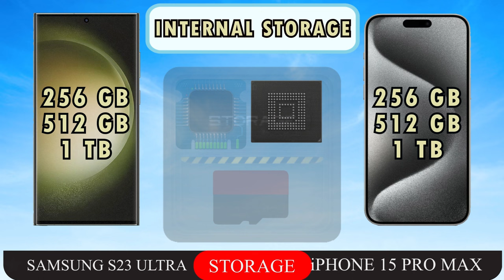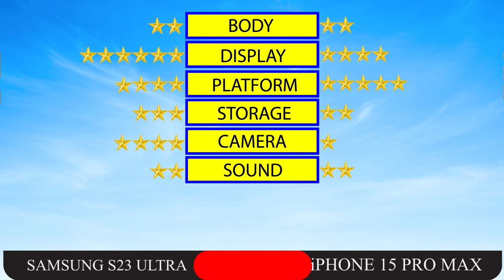SAMSUNG GALAXY S23 ULTRA VS APPLE iPHONE 15 PRO MAX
SAMSUNG GALAXY S23 ULTRA VS APPLE iPHONE 15 PRO MAX FULL SPECIFICATIONS.

LAUNCH Announced
2023, February 01
BODY Dimensions
163.4 x 78.1 x 8.9 mm (6.43 x 3.07 x 0.35 in)
 Weight
234 g (8.25 oz)
 Build
 SIM
DISPLAY Type
Dynamic AMOLED 2X, 120Hz, HDR10+, 1750 nits (peak)
 Size
6.8 inches, 114.3 cm2 (~89.5% screen-to-body ratio)
 Resolution
1440 x 3088 pixels (~501 ppi density)
 Protection
Corning Gorilla Glass Victus 2
   Always-on display
PLATFORM OS
Android 13, One UI 5.1
 Chipset
Qualcomm SM8550-AC Snapdragon 8 Gen 2 (4 nm)
 CPU
 GPU
Adreno 740
MEMORY Card slot
No
 Internal
256GB 8GB RAM, 256GB 12GB RAM, 512GB 12GB RAM, 1TB 12GB RAM
   UFS 4.0
MAIN CAMERA Quad
200 MP, f/1.7, 24mm (wide), 1/1.3", 0.6µm, multi-directional PDAF, Laser AF, OIS
10 MP, f/4.9, 230mm (periscope telephoto), 1/3.52", 1.12µm, Dual Pixel PDAF, OIS, 10x optical zoom
10 MP, f/2.4, 70mm (telephoto), 1/3.52", 1.12µm, Dual Pixel PDAF, OIS, 3x optical zoom
12 MP, f/2.2, 13mm, 120˚ (ultrawide), 1/2.55", 1.4µm, Dual Pixel PDAF, Super Steady video
 Features
LED flash, auto-HDR, panorama
8K@24/30fps, 4K@30/60fps, 1080p@30/60/240fps, 720p@960fps, HDR10+, stereo sound rec., gyro-EIS
12 MP, f/2.2, 26mm (wide), Dual Pixel PDAF
 Features
Dual video call, Auto-HDR, HDR10+
4K@30/60fps, 1080p@30fps
SOUND Loudspeaker
Yes, with stereo speakers
 3.5mm jack
No
   32-bit/384kHz audio
Tuned by AKG
COMMS WLAN
Wi-Fi 802.11 a/b/g/n/ac/6e, tri-band, Wi-Fi Direct
 Bluetooth
5.3, A2DP, LE
 Positioning
GPS, GLONASS, BDS, GALILEO
 NFC
Yes
 Radio
No
 USB
USB Type-C 3.2, OTG
FEATURES Sensors
BATTERY Type
Li-Ion 5000 mAh, non-removable
 Charging
45W wired, PD3.0, 65% in 30 min (advertised)
10W wireless (Qi/PMA)

Versions: A3106 (International); A2849 (USA); A3105 (Canada, Japan); A3108 (China, Hong Kong)
NETWORK Technology

LAUNCH Announced
2023, September 12
BODY Dimensions
159.9 x 76.7 x 8.3 mm (6.30 x 3.02 x 0.33 in)
 Weight
221 g (7.80 oz)
 Build
Glass front (Corning-made glass), glass back (Corning-made glass), titanium frame (grade 5)
 SIM
Nano-SIM and eSIM - International
Dual eSIM with multiple numbers - USA
Dual SIM (Nano-SIM, dual stand-by) - China
DISPLAY Type
LTPO Super Retina XDR OLED, 120Hz, HDR10, Dolby Vision, 1000 nits (typ), 2000 nits (HBM)
 Size
6.7 inches, 110.2 cm2 (~89.8% screen-to-body ratio)
 Resolution
1290 x 2796 pixels, 19.5:9 ratio (~460 ppi density)
 Protection
Ceramic Shield glass
   Always-On display
PLATFORM OS
iOS 17
 Chipset
Apple A17 Pro (3 nm)
 CPU
Hexa-core (2x + 4x)
 GPU
Apple GPU (6-core graphics)
MEMORY Card slot
No
 Internal
256GB 8GB RAM, 512GB 8GB RAM, 1TB 8GB RAM
   NVMe
48 MP, f/1.8, 24mm (wide), 1/1.28", 1.22µm, dual pixel PDAF, sensor-shift OIS
12 MP, f/2.8, 120mm (periscope telephoto), 1.12µm, dual pixel PDAF, 3D sensor shift OIS, 5x optical zoom
12 MP, f/2.2, 13mm, 120˚ (ultrawide), 1/2.55", 1.4µm, dual pixel PDAF
 Features
Dual-LED dual-tone flash, HDR (photo/panorama)
4K@24/25/30/60fps, 1080p@25/30/60/120/240fps, 10-bit HDR, Dolby Vision HDR (up to 60fps), ProRes, Cinematic mode (4K@24/30fps), 3D (spatial) video, stereo sound rec.
12 MP, f/1.9, 23mm (wide), 1/3.6", PDAF, OIS
SL 3D, (depth/biometrics sensor)
 Features
HDR, Cinematic mode (4K@24/30fps)
4K@24/25/30/60fps, 1080p@25/30/60/120fps, gyro-EIS
SOUND Loudspeaker
 3.5mm jack
No
COMMS WLAN
Wi-Fi 802.11 a/b/g/n/ac/6e, dual-band, hotspot
 Bluetooth
5.3, A2DP, LE
 Positioning
GPS (L1+L5), GLONASS, GALILEO, BDS, QZSS, NavIC
 NFC
Yes
 Radio
No
 USB
USB Type-C 3.0, DisplayPort
FEATURES Sensors
Face ID, accelerometer, gyro, proximity, compass, barometer
   Ultra Wideband 2 (UWB) support
Emergency SOS via satellite (SMS sending/receiving)
BATTERY Type
Li-Ion, non-removable

00:00 Body
00:40 Display
01:20 Platform
01:48 Storage
02:06 Camera
02:42 Sound
02:53 Features
03:16 Battery
03:29 Final Result